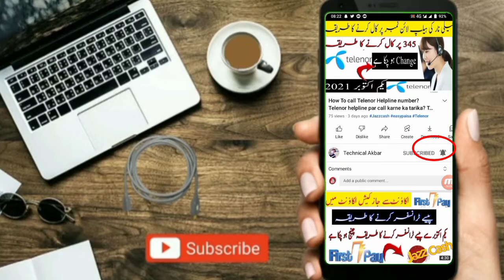Jazz 2 hours call package 2022?jazz daliy call package?Jazz two ghanty call package?Jazz call pkg